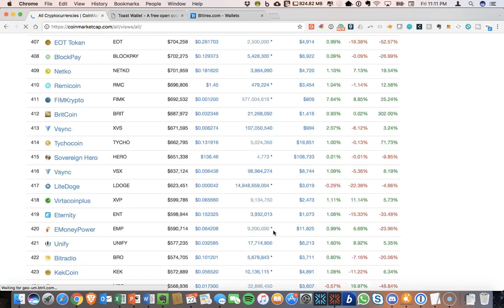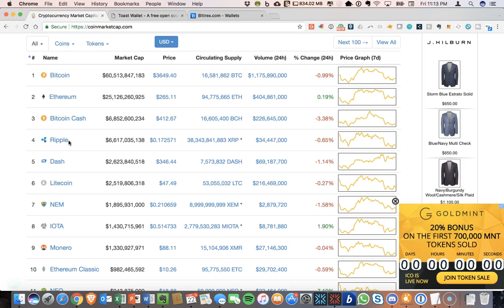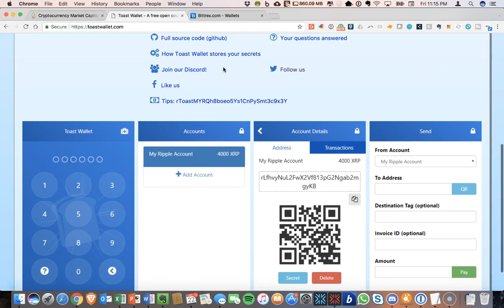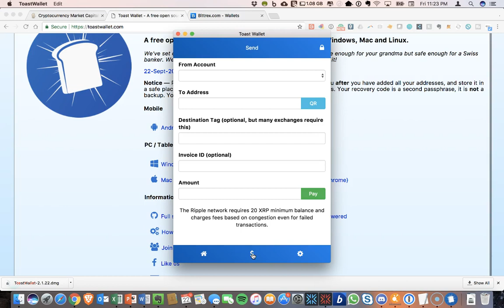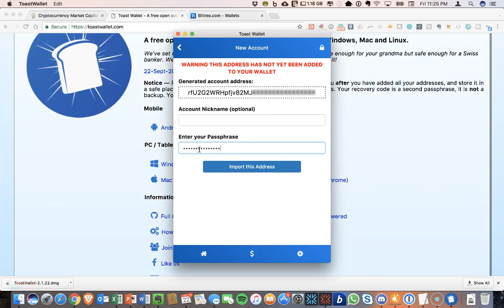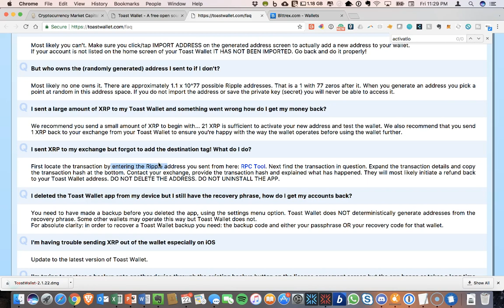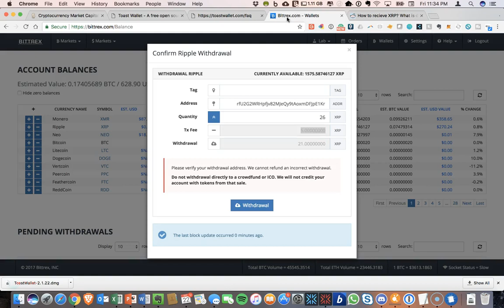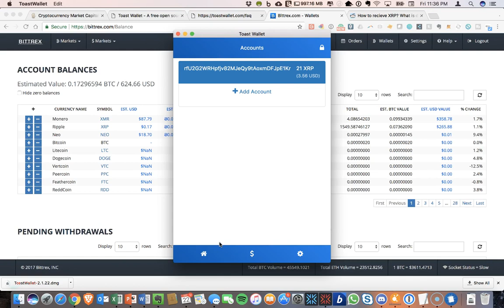How to Install and Use the Toast Wallet for Ripple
In this video, I walk through an installation of the Toast Wallet for Ripple, a simple and easy to use desktop wallet for XRP.